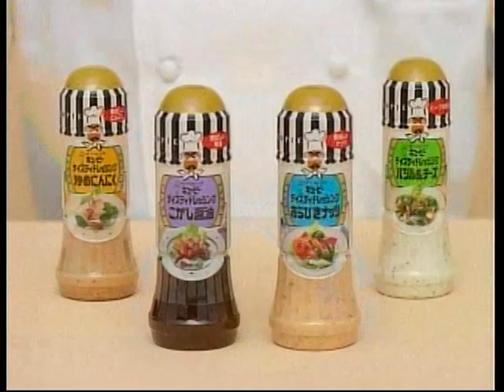キューピー テイスティドレッシング 150ml 2005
♪"Un secret de mon frere (兄の秘密)" by コシミハル(Miharu Koshi)